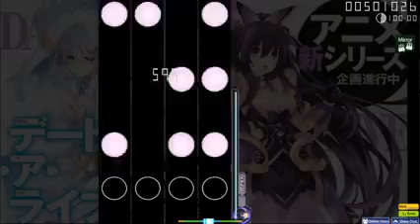i swear 1.3 ss